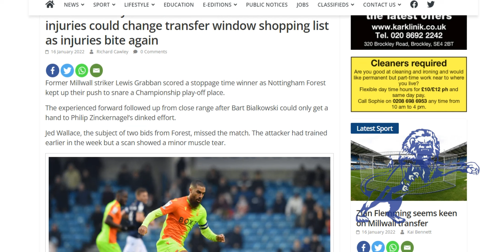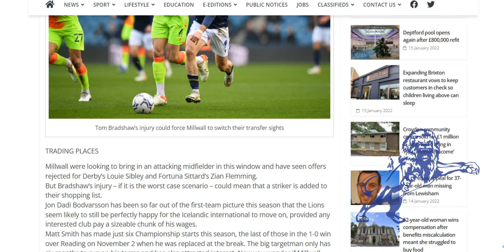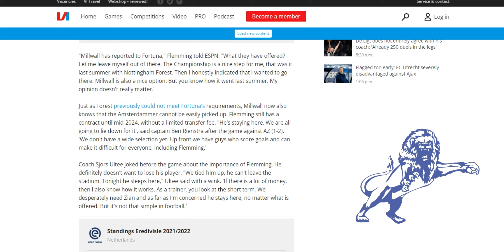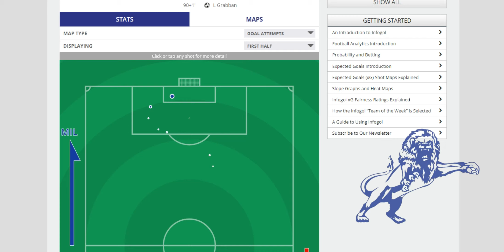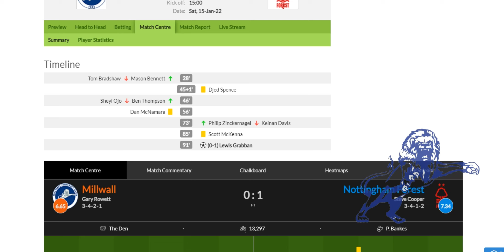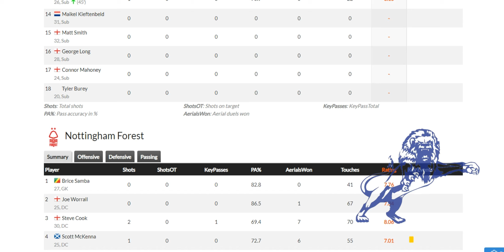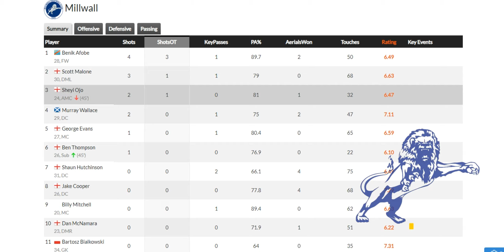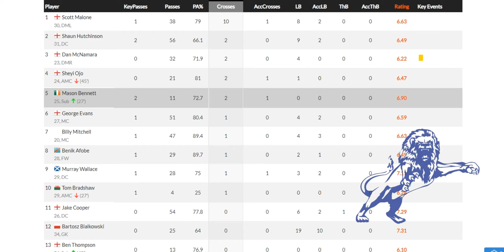Zian Flemming Speaks and Post Match Stats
The Daily Millwall : Sunday 16th January 2022
Today : Four takaways from yesterdays game.

Zian Flemming speaks frankly about transfer interest after Fortuna Sittards game yesterday.

Then we look at the statistics from yesterdays defeat.